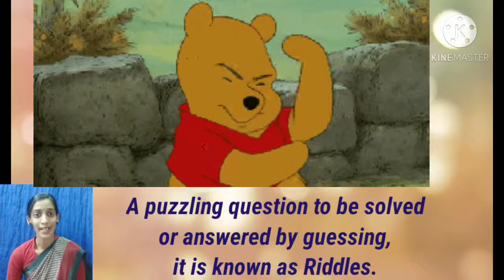Class 1 English literature 6